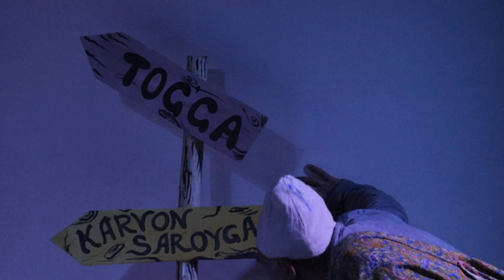UR TO'QMOQ XALQ ERTAGI/REJISSOR: BAXODIR MAJIDOV (TARAQQIYOT TV hamkor televidiniya)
ОБУНА БЎЛИНГ
ДЎСТЛАРГА ТАРҚАТИНГ
КЎПРОҚ ЮРТДОШЛАРИМИЗ КЎРСИН
ТЕАТРГА БЎЛГАН МЕХРИНГИЗДАН ХУРСАНДМИЗ.
Театр янгиликлари, янги спектакллар (премьералар), эълонлар, актёр ва актрисалар ижоди ҳақида маълумотга эга бўлишингиз мумкин.

РАСМИЙ САЙТИМИЗ.